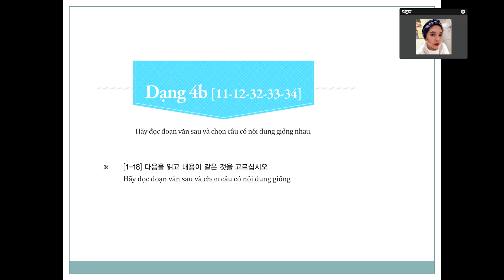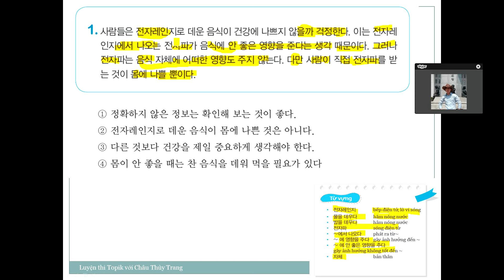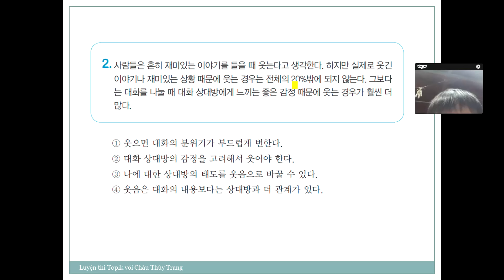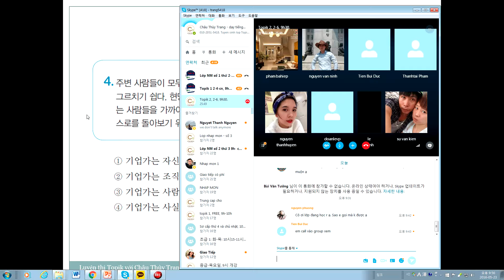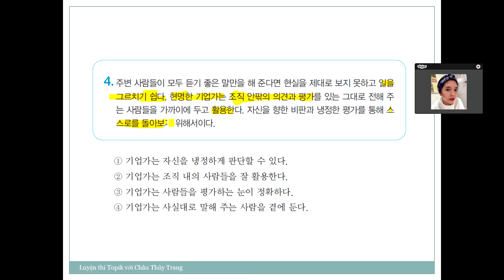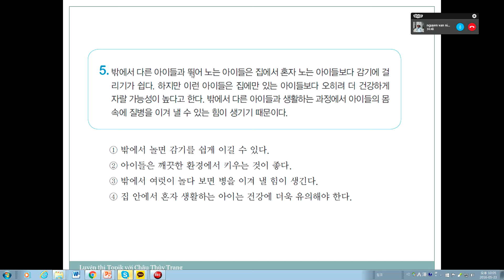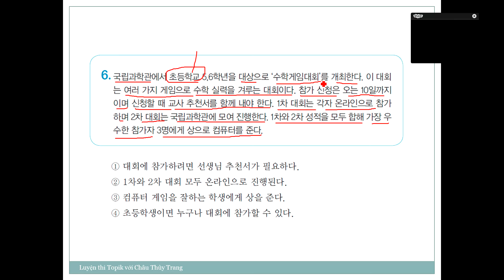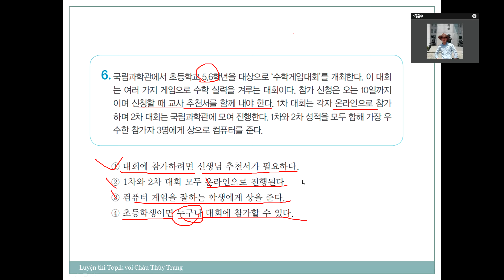Dạng 4b [ câu11-12-32-33-34] 1~ 6- Cẩm nang luyện thi Topik 2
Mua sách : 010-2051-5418